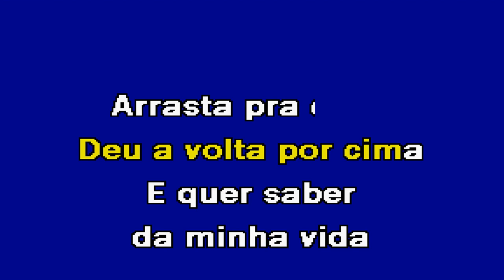ARRASTA PRA CIMA Vitor Lima Karaoke